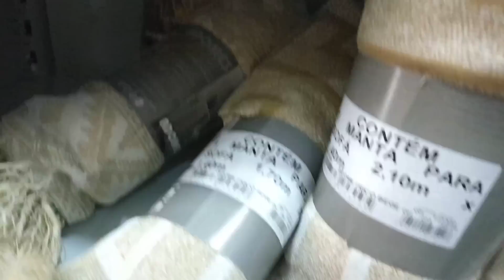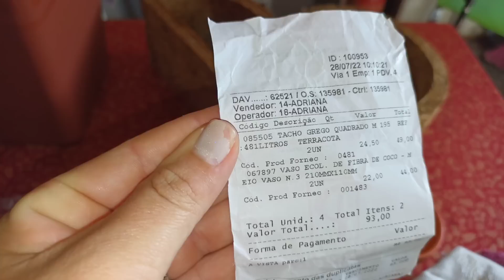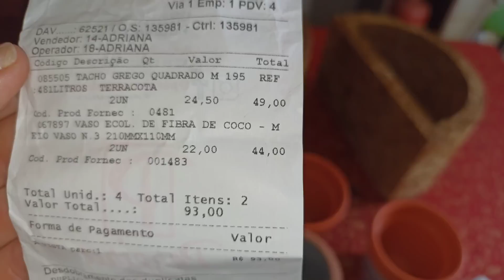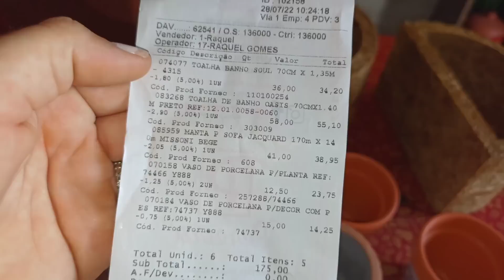VLOG DA QUINTA-FEIRA + COMPRAS + DECORAÇÃO + VALOR TOTAL.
"E aí,meu povooooo".!!!🙋🏻‍♀️😃Tudo bem com vcs??? Espero que sim.
Eu sou a VAL (mais conhecida como Sergipana com orgulho)

É um prazer enormes ter vcs aqui comigo, sejam todos mto bem vindos.

Aqui mostrarei um pouquinho de tudo.
vida na roça - vida real - lida com os animais - rotina da casa - muita comida boa - meu sertão.
Enfim, quero mostrar a realidade de quem mora no sertão juntamente com meu esposo.

Espero q  gostem do meu conteúdo, deixem sempre um comentário falando o q vcs acharam do vídeo, estarei sempre respondendo vcs,tirando dúvidas.